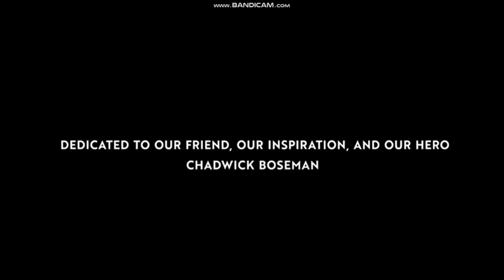E Se...? - Dedicatória a Chadwick Boseman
Homenagem ao intérprete do Pantera Negra no segundo episódio da série da Marvel original da Disney+, o seu papel final dentro do Universo Cinematográfico da Marvel.